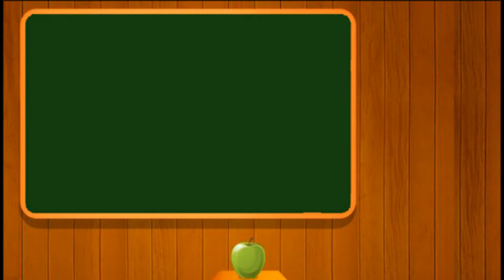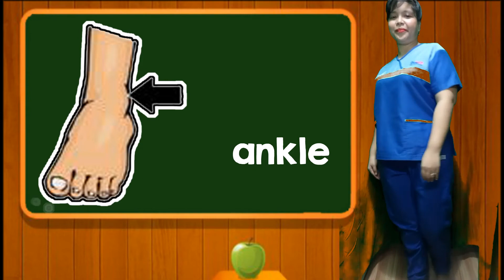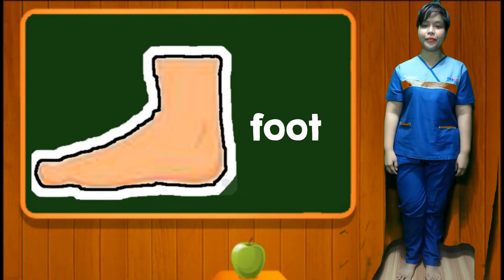LOWER LIMBS || LOWER EXTREMITIES || BODY PARTS